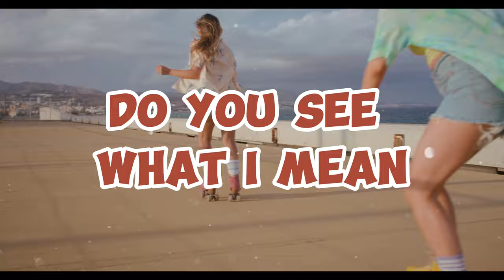Do You See What I Mean - Dj Discover. Les meilleures chansons. 70-80-90. Hit Dance 2000 Vol 2.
Do You See What I Mean - Dj Discover. Hit Dance 2000 Vol 2.

Bienvenue sur notre chaîne dédiée à la musique des années 70-80-90 !
Retrouvez les plus grands tubes de cette époque dorée.
Découvrez ou redécouvrez les plus grands classiques de cette époque, ainsi que des raretés et des pépites cachées que seuls les vrais fans connaissent.

De Bee Gees à Michael Jackson en passant par ABBA et Queen, notre chaîne vous propose une sélection éclectique des reprises cover des meilleurs morceaux des années 70-80-90.